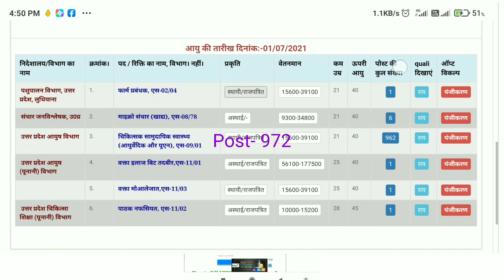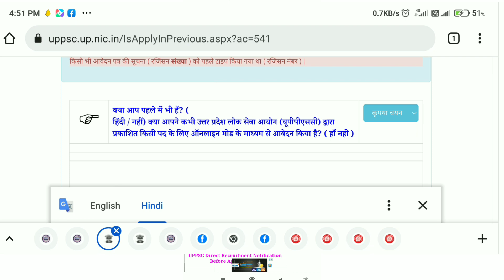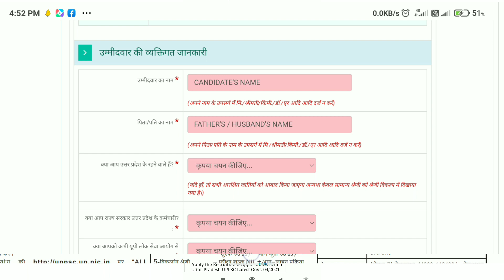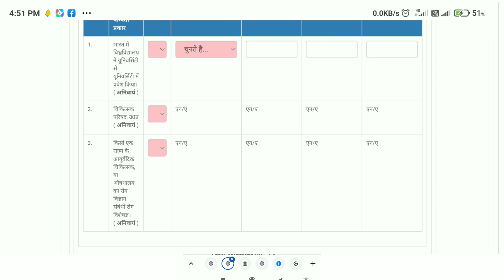UPPSC Medical Officer Recruitment 2021 || UPPSC Medical Officer Online Form Kaise apply Kare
UPPSC Medical Officer Vacancy 2021
UPPSC Medical Officer Online Form 2021
UPPSC Medical Officer Online Apply 2021
How to Fill UPPSC Medical Officer Online Form 2021
How to Apply UPPSC Medical Officer Online Form 2021
uppsc medical officer ka online form kaise bhare 2021
uppsc medical officer 2021
how to fill uppsc mo online form 2021
uppsc mo online form 2021 kaise bhare